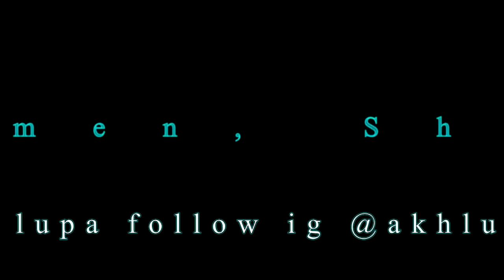Terjebak Di Mimpi Saat Koma #2!! GTA San Andreas Indonesia